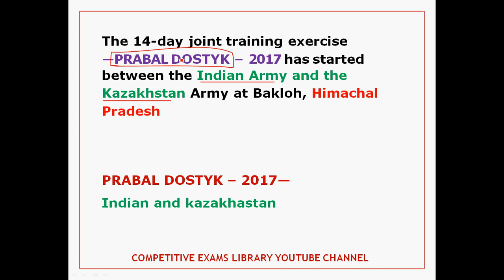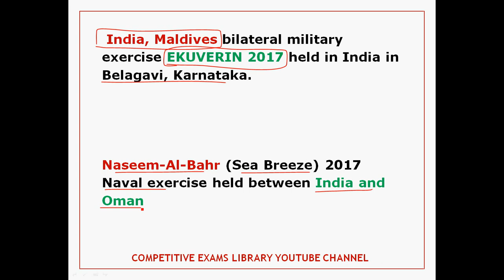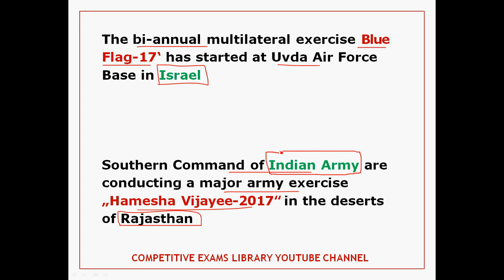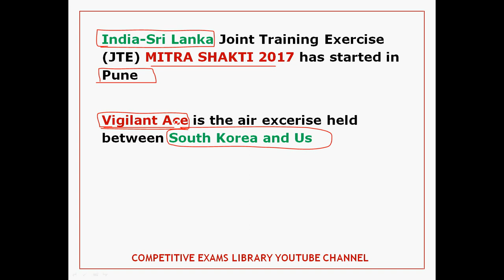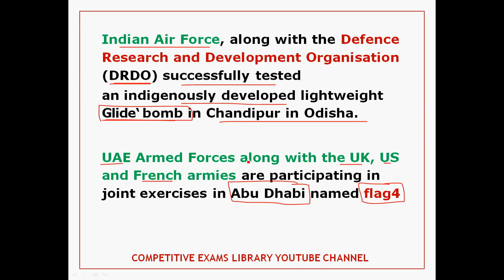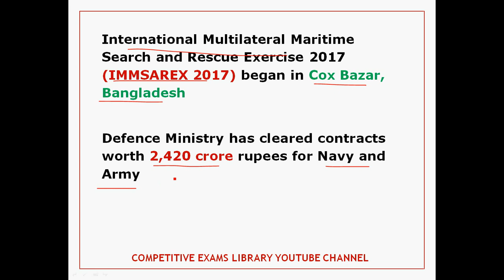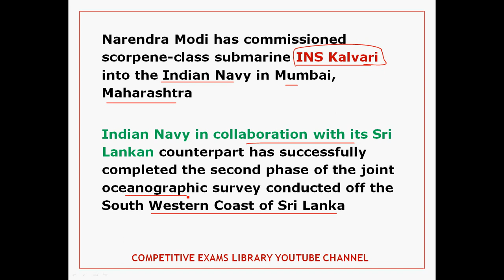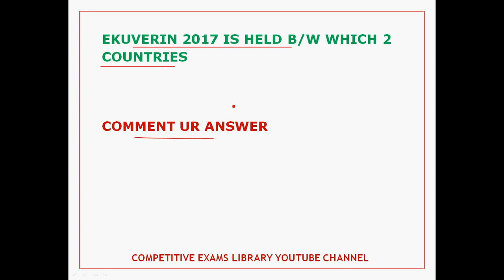Defense News In india 2017 Usefull For All Competitive Exams || current affairs In telugu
Defense News In india 2017 Usefull For All Competitive Exams like ibps bank exams,appsc,tspsc,ssc etc

50 STATIC GK TOPICS LIST WITH PDFS AND TRICKS